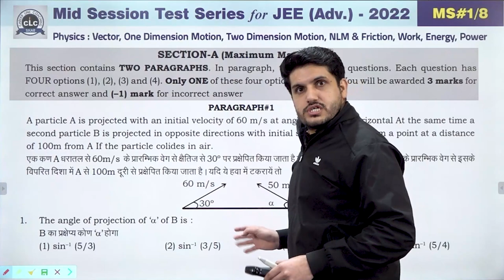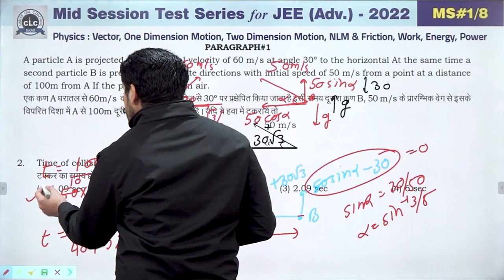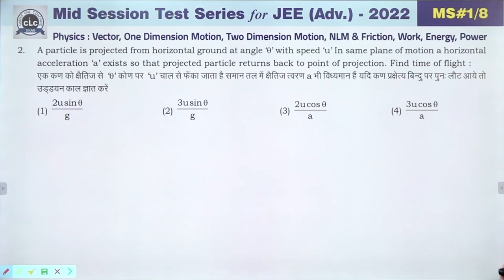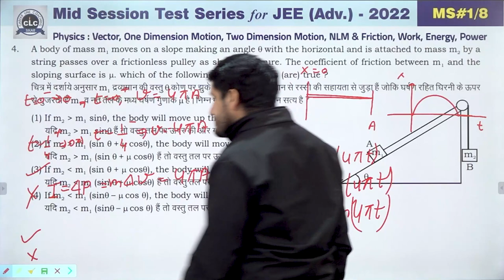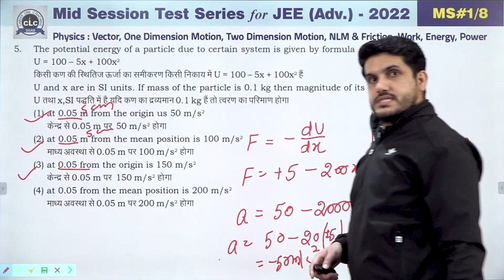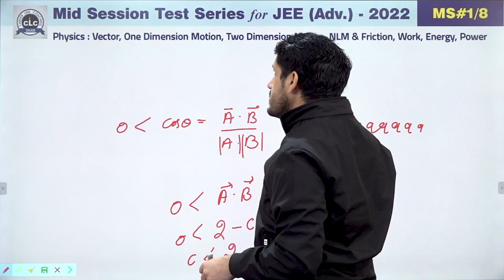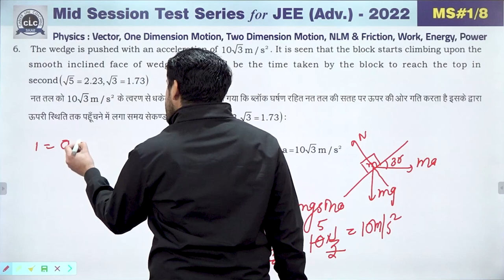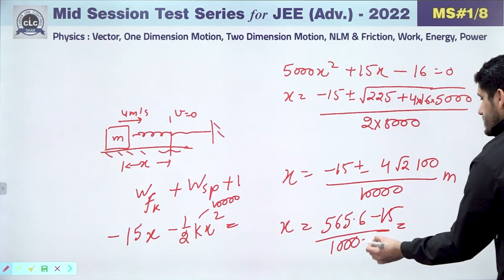JEE ADV || PHYSICS || MID SESSION #01